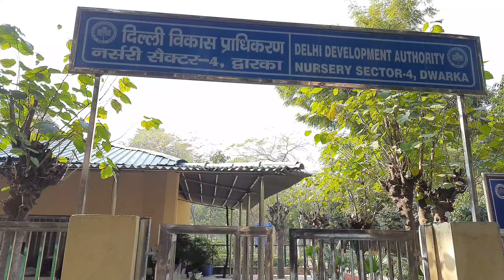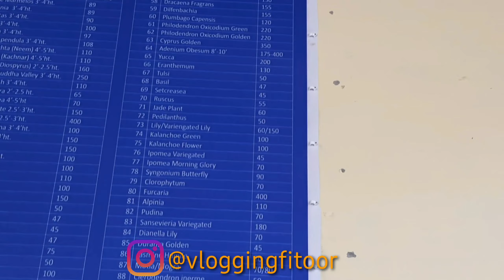DDA Plant Nursery Dwarka Sector - 4 | पौधे On Subsidized Rates सस्ते गमले Pots | Dwarka Sec 12 Metro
Nearest Metro Station is Dwarka Sec-12 I hope you like the Video.

Location: Dwarka Nursery Sector 4 DDA